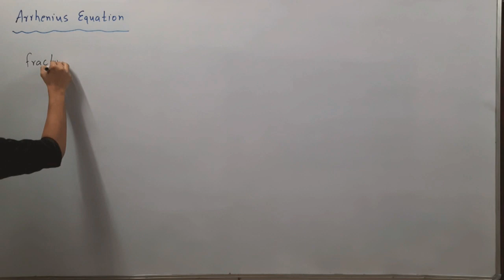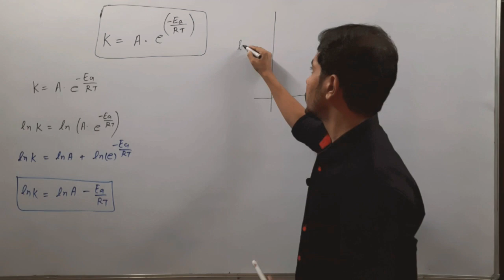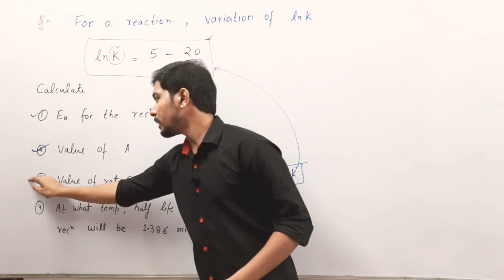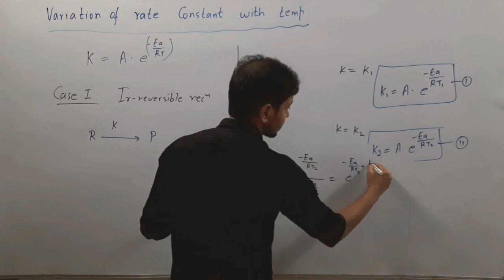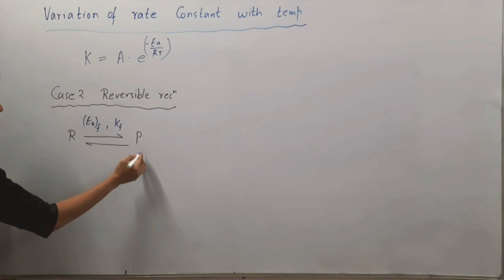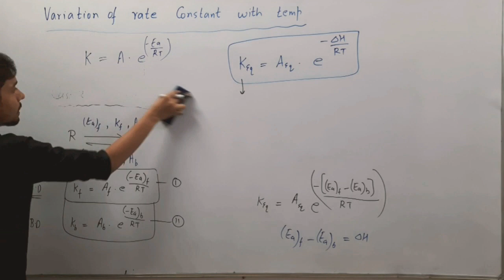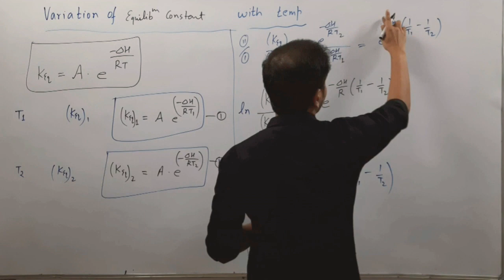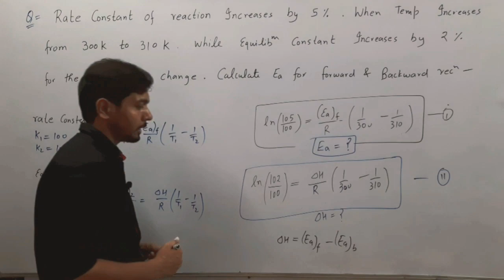Arrhenius Equation | Chemical Kinetics